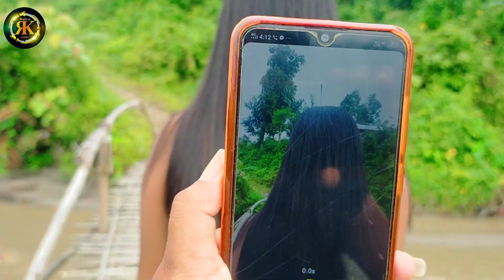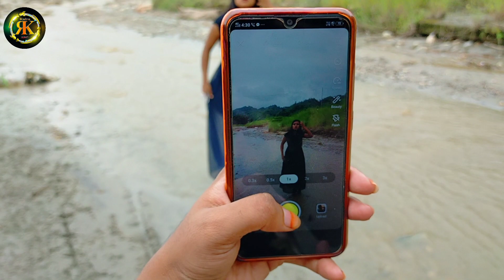चलिए चलते हैं जंगल और पहाड़ देख ने||Rairakhan||Pahari lifestyle Arunachan Pradesh itanagar jullang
cameraman/ Raira khan edit by/ Raira khan Delhi public school itanaga, Arunachan Pradesh SMPYT video Hindi Instagram Facebook Please support me Guys ❣️ love you all❤️❤️❤️❤️❤️❤️❤️❤️❤️❤️ friends thanks for watching this video MXtakatak I'd
Tiktoktrendingvideoonpaanipaniso Great iamsontiktokvideo Simplekhareltiktokvideo paanipaanimusicvideo mxtakatakShortvideo instareels Feethereel LetathsReel Dekhatakatak tikishortvideo NewShortvideo shortAttitudevideo LetestReels LetestShorcollection Rairakhan73 .smpyt 🙏Hey Guys welcome my YouTube channel miss Raira_khan Aap logo ko hamare chennel Ka Video,Achaha lagta hai toh abhi hamare chennel Ko Subscribe Ker ke Sath mein Bel icon bhi Kar ke all notification hame support kijiye 🙏❤️ like comment & share this video Instagram,FB I'd 👉👉 Raira_khan Thanks for watching this video Subscribe Now Raira_khan Love you ❤️❤️❤️❤️All friends ❤️❤️❤️❤️❤️❤️❤️❤️❤️❤️❤️❤️ ____________________________________________ Thanks you so very much ❤️ all of you 😍❤️ tumak and love you all❤️😍